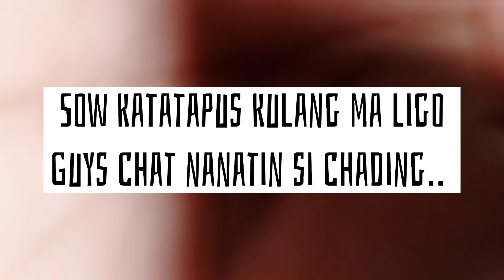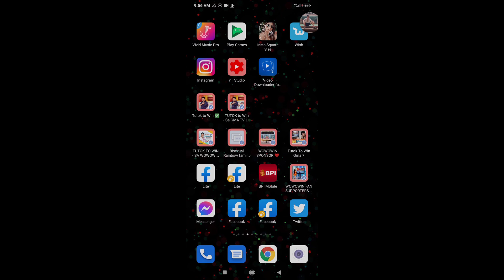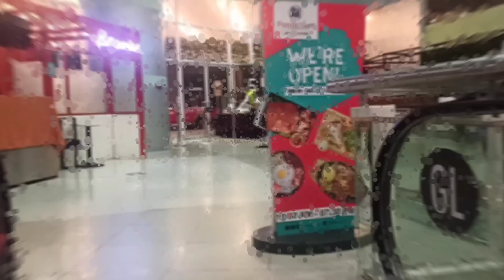A DAY IN MY LIFE REY D.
Hi guys nag babalik REY D. Ito na request sakin A Day Of my life ko po. Nagawa ko narin haha.